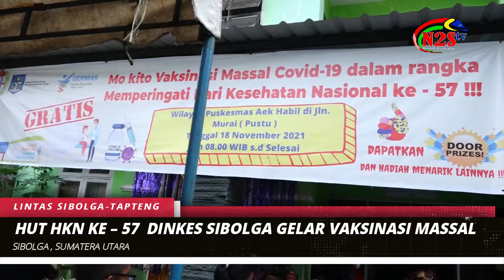HUT HKN Ke 57, DINKES Sibolga Gelar Vaksinasi Massal